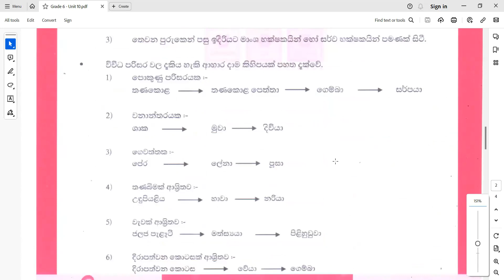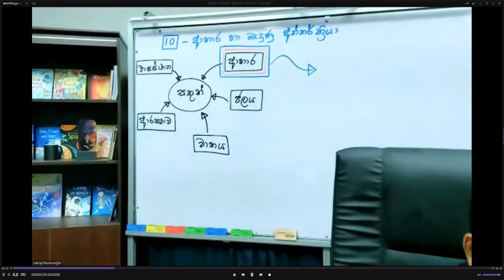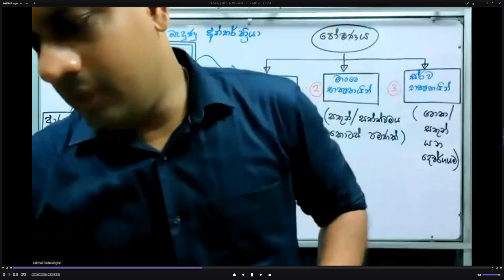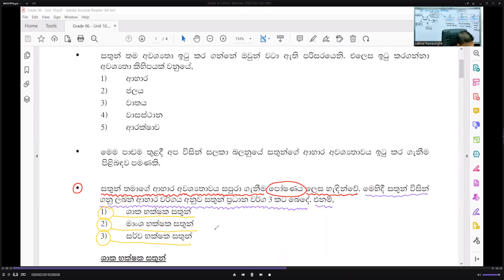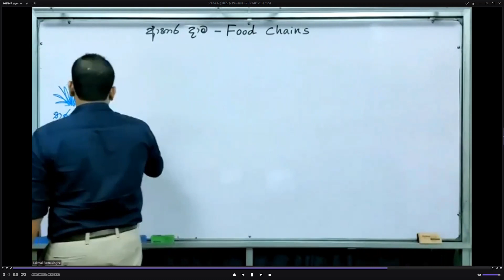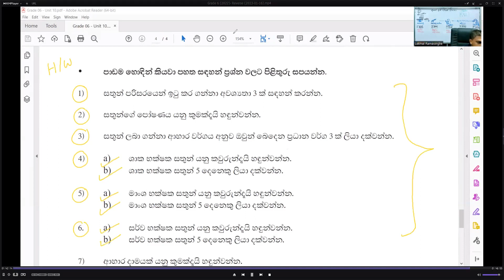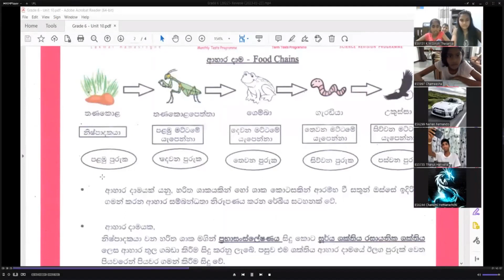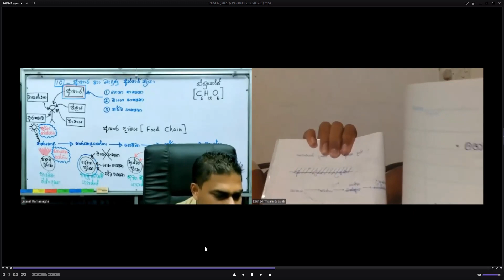Grade 6 - 2023 (2024-01-05)